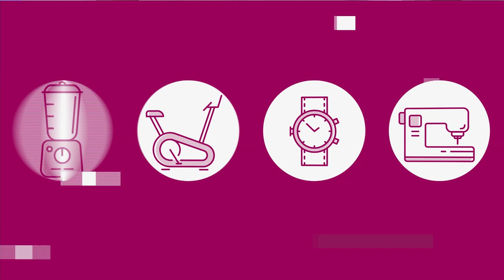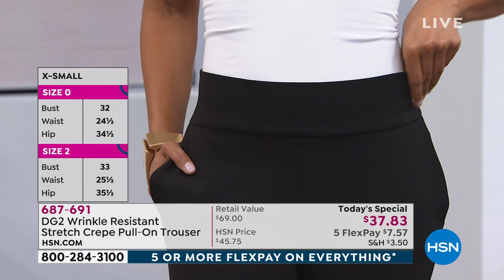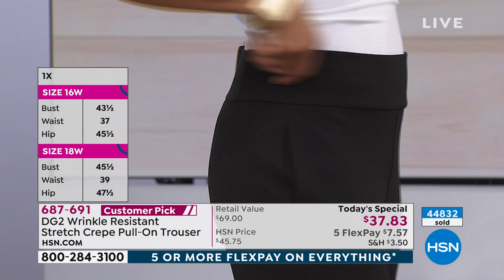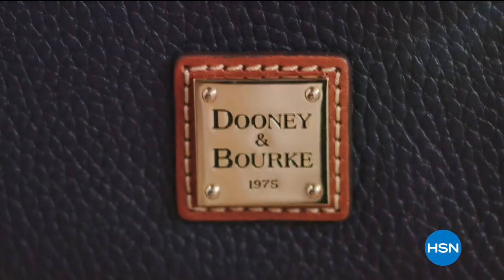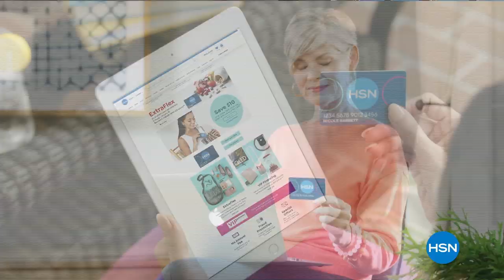HSN | Diane Gilman Fashions 02.16.2020 - 10 PM